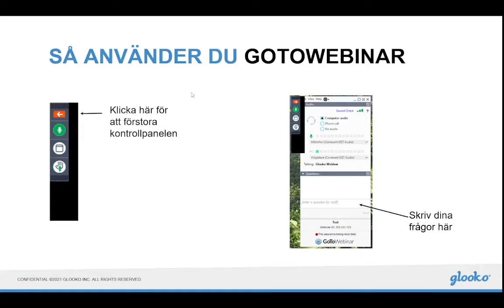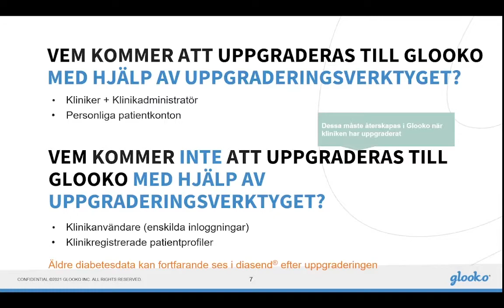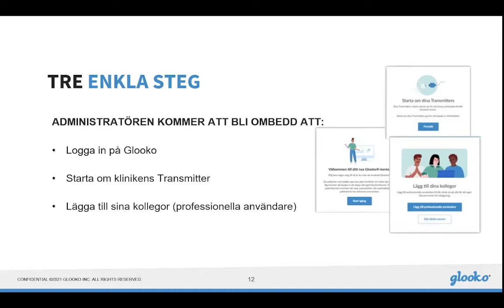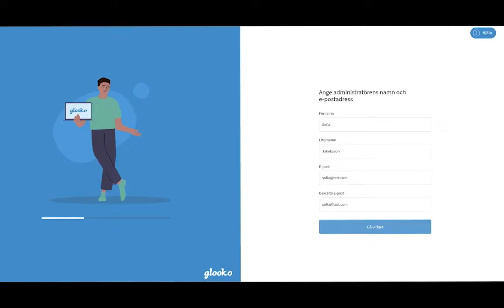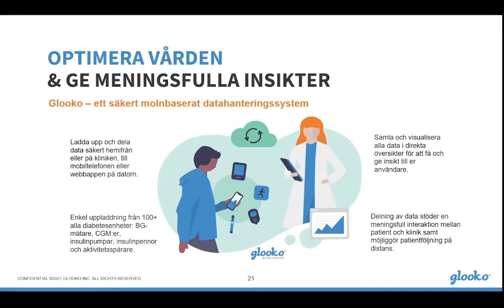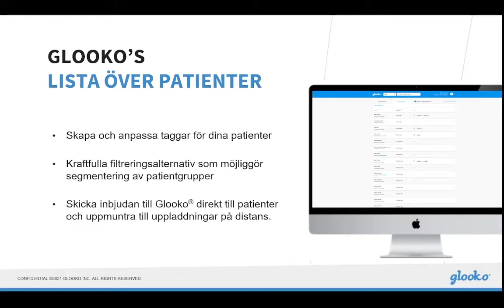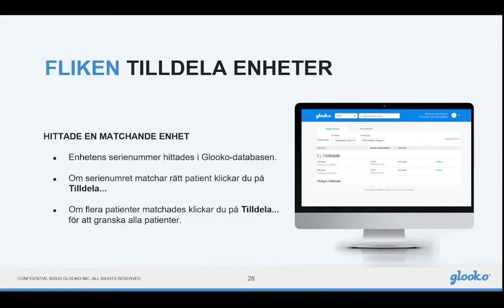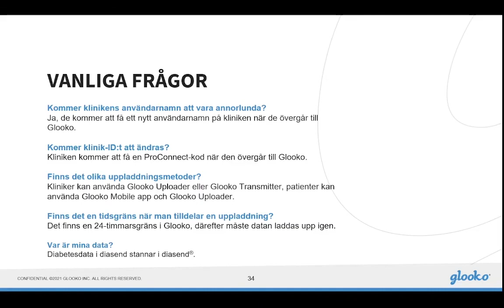diasend® till Glooko® Uppgraderingsprocessen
Webinar om hur processen att uppgradera från diasend® till Glooko® går till